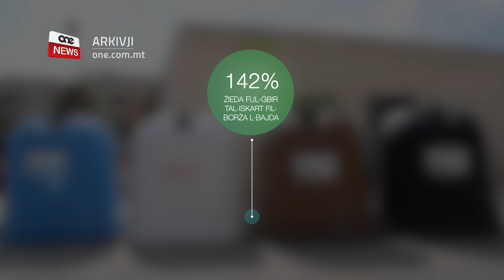ŻIEDA TA’ 142% FIL-ĠBIR TAL-ISKART FIL-BORŻA L-BAJDA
ONE.COM.MT • Ċifri mill-uffiċċju Nazzjonali tal-Istatistika juru matul is-sena li għaddiet aktar familji bdew jirriċiklaw l-iskart organiku li fil-biċċa l-kbira tiegħu ġej mill-ikel.
L-istatistika turi li l-iskart li ntrema fil-borża l-bajda żdied b’rata ta’ kważi mija u tnejn u erbgħin fil-mija
Joħroġ li waqt li fl-elfejn u sbatax inġabru tlett elef u erba’ u ħamsin tunnellata, matul is-sena li għaddiet, dan żdied b’erbat elef u sebgħa u għoxrin tunnellata għal sebat elef, tliet mija u wieħed u tmenin tunnellata.
L-NSO attribwixxa din iż-żieda għall-kampanja li saret f’Ottubru tal-2018 li matulha l-iskart organiku beda jinġabar b’mod nazzjonali mid-djar tal-Maltin u l-Għawdxin
IL-ĠBIR TAL-ISKART ORGANIKU
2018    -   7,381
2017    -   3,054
ŻIEDA TA’ 4,327 TUNNELLATA (+141.7%)
Iċ-ċifiri tal-NSO juru li b’mod globali l-iskart iġġenerat is-sena li għaddiet żdied b’aktar minn erbatax-il elf u seba’ mitt tunnellata meta mqabbel mal-elfejn u sbatax għal total ta’ ftit aktar minn tliet mija u għaxart elef  tunnellata/
L-ISKART IĠĠENERAT FL-2018
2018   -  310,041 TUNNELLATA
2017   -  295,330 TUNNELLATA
ŻIEDA TA’ 5%
Iż-żieda fil-ġenerazzjoni tal-iskart kienet dovuta l-aktar għall-iskart goff u li ħafna minnu jinġabar fiċ-ċentri li għandha l-Wasteserv f’diversi lokalitajiet fosthom f’Ħal Far, l-Imrieħel u Ħal Luqa
Mill-istatisika joħroġ ukoll li kien hemm żieda notevoli oħra fil-ġbir tal-iskart isseparat fil-borża l-ħadra li jinkludi, il-plastik, il-ħġieġ, il-karta u l-mettall. Hawnhekk kienet irreġistrata żieda ta’ erbat elef, mija u tnejn u ħamsin tunnellata/ (borza ħadra – bring in sites)
Min-naħa l-oħra, il-ġbir tal-iskart fil-borża s-sewda li mhux fir-responsabbiltà tal-kunsilli lokali naqas b’aktar minn tlett elet u tmien mitt tunnellata
L-NSO żied jgħid li matul is-sena li għaddiet, l-ammont totali ta’ skart trattat żdied bi tnejn u għoxrin elf, erba’ mija u erba’ u sebgħin tunnellata jew bi tmienja punt ħamsa fil-mija fuq l-elfejn u sbatax għal total ta’ kważi mitejn u seba’ u sittin elf tunnellata